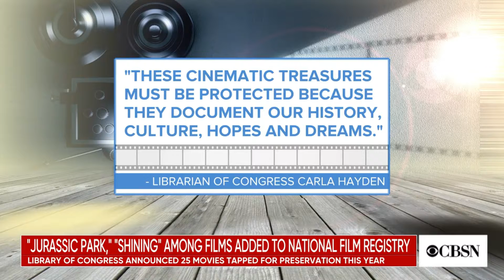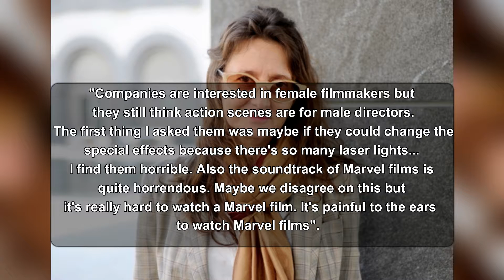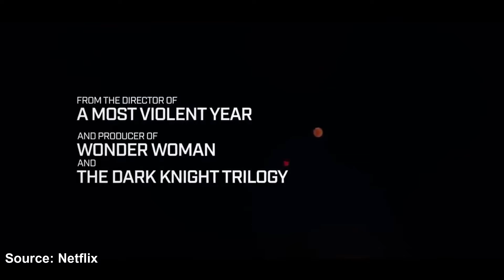🎟Movie Lowdown Week of Dec. 10th (NATIONAL FILM REGISTRY, SONIC MOVIE, INTO THE SPIDER VERSE REVIEW)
Two Guys and A Few Good Men Presents
Movie Lowdown

Garrett and TJ discuss movie news for the week of December 10th.

*Movie News*

New films added to The National Film Registry

Sonic The Movie backlash

Female director bashes Marvel Studios

Spider-Man Far From Home Plot

*Movie Trailers*

Triple Frontier

BrightBurn

*Movie Review*